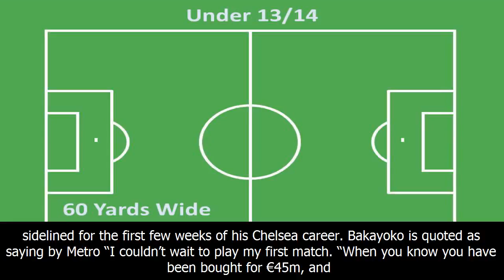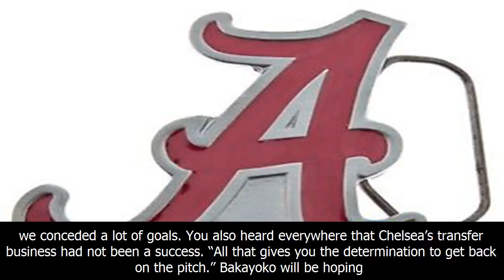New chelsea signing lifts lid on his frustrations | football